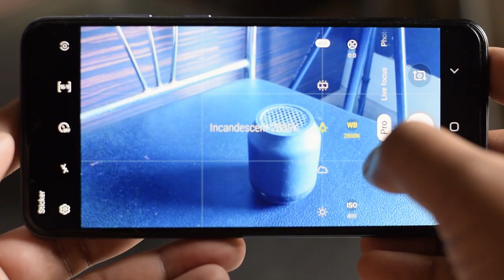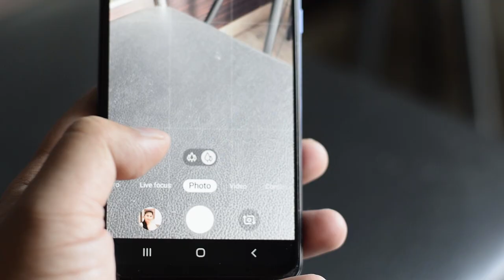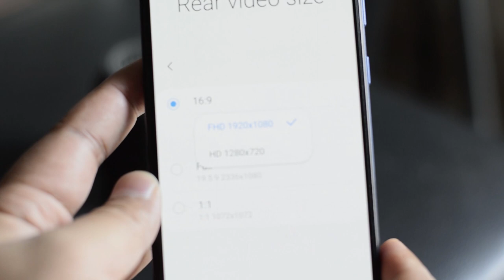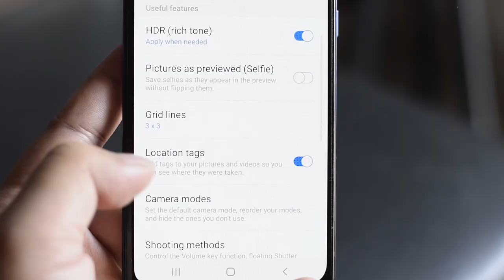Should you buy Samsung m30 | camera review after 6 months (Hindi)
In depth camera review of Samsung galaxy m30. Camera test of Samsung galaxy m30 after 6 months of use. Does it still worth buying.

etc.